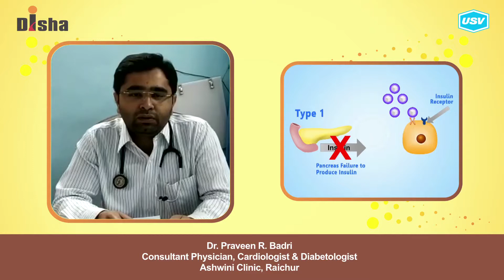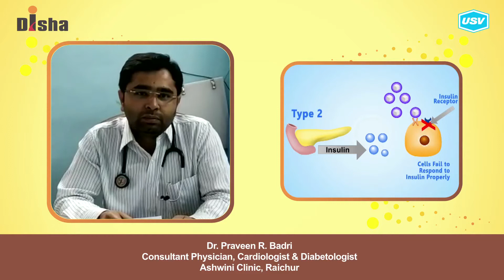Dr. Praveen R. Badri 1/5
Disha for Diabetes Awareness: Diabetes is one of the most Dangerous and rapidly growing diseases in India. Dr. Praveen R. Badri, leading Diabetologist explains more in this video. Please watch and share!